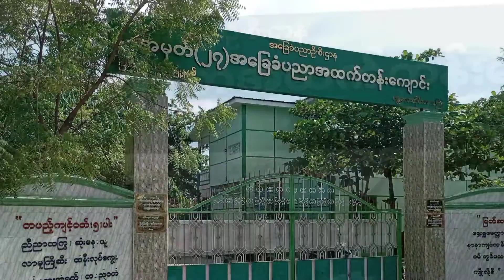မန္တလေးမြို့ အမှတ် (၂၇) အခြေခံပညာအထက်တန်းကျောင်းတွင် အသိပညာပေးဟောပြောပွဲကျင်းပ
မန္တလေး ဩဂုတ် ၃၁
ကျော်ကျော်အောင်